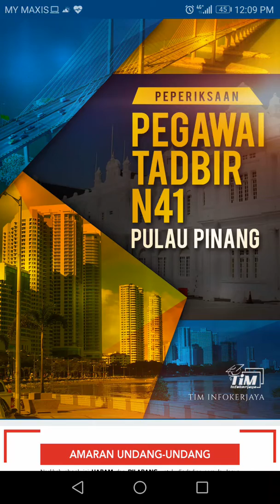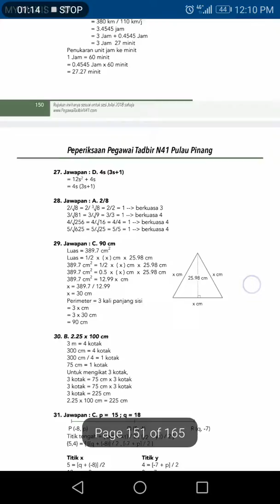Contoh Soalan Peperiksaan Pegawai Tadbir MPSP N41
Rujukan penuh Peperiksaan Pegawai Tadbir MPSP N41 2018.